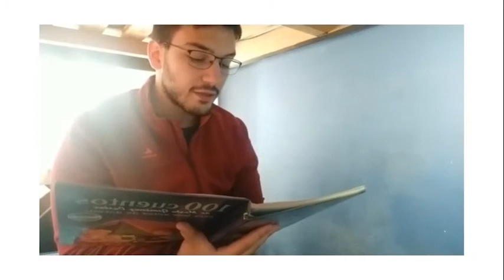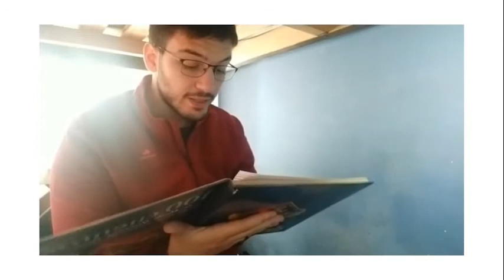Video Historia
¡LA VELADA! y una gran historia.